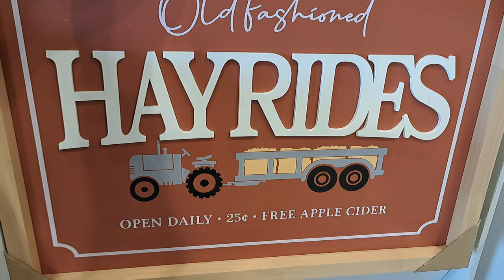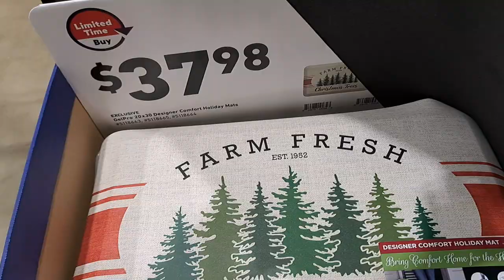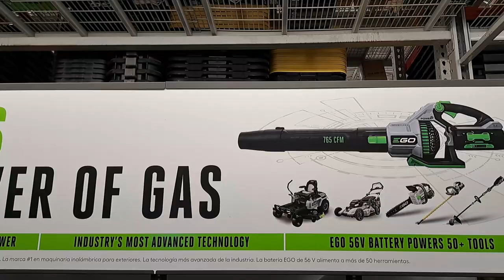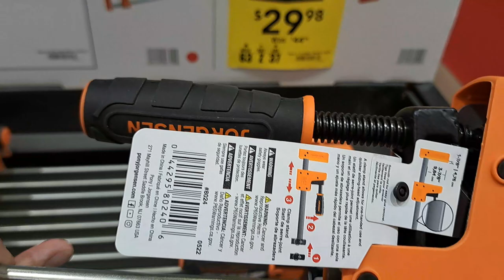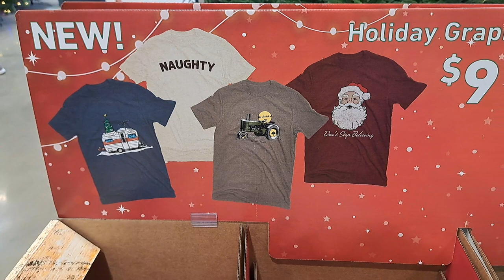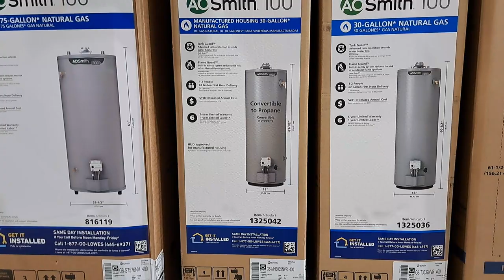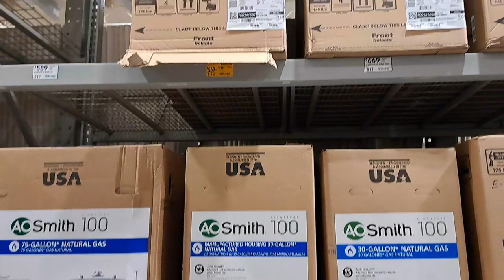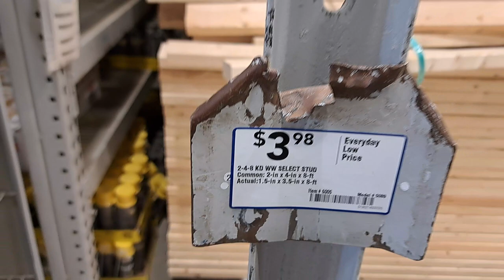widower, journey to Lowes, holiday gifts,and precious memories...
our annual trip to see lowest Christmas stuff, one more step forward...still hurts...